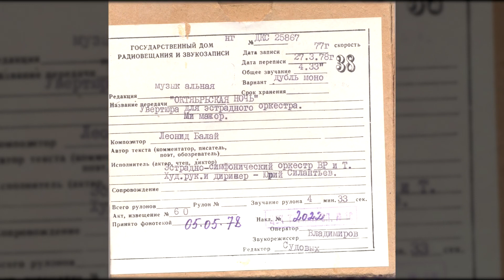Эстрадно-симфонический оркестр ВР и ЦТ - Октябрьская ночь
Исполнитель: Эстрадно-симфонический оркестр Всесоюзного радио и Центрального телевидения
Композитор: Леонид Балай